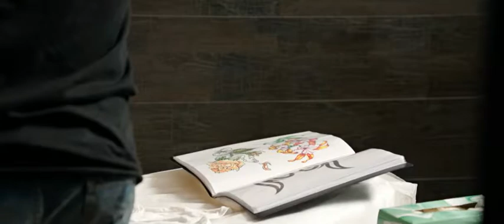Практика 2.Женя/Илья-Неоконченный роман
Игорь Крутой канал для любителей сериалов